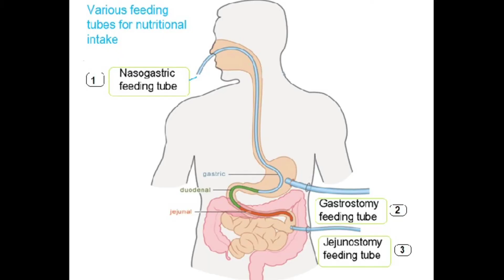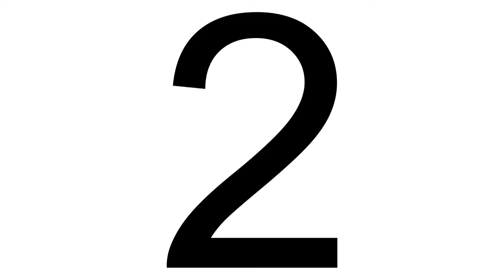Why is the Indicator light orange |IT'S NEON FACTS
Why is the Indicator light orange

Video Highlights
What does Indicator mean in car?
What do the vehicle lightning symbols mean?
What should i do if my dashboard warning light is orange?
What does indicator mean in vehicles?
What do the lightning symbols mean on the dashboard?
What does service vehicle soon indicator light mean?
What does the indicator light mean on a ford explorers?
What does on orange warning light mean on a car?
How do the warning light on a car dashboard work?